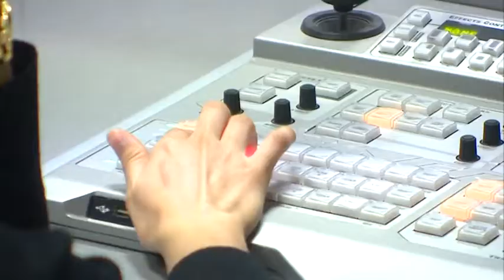Учащиеся 8 класса школы №1945 посетили ТВ РУДН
Сотрудники Телевидения Российского университета дружбы народов провели экскурсию для учащихся 8 класса школы № 1945 г.Москвы.